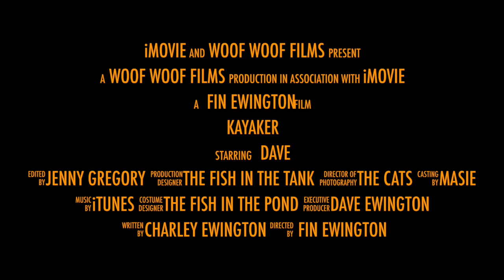kayaker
This video is about kayaker